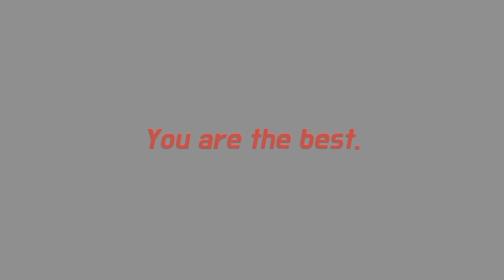6th Anniversary CLUBi Yamaha Sniper Philippines Inc / Team Makman /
Thanks & God Bless U all,,,...!
Ride safe,,,,,,,,!